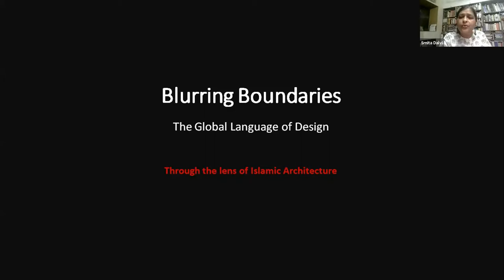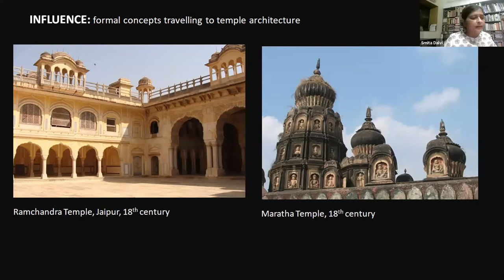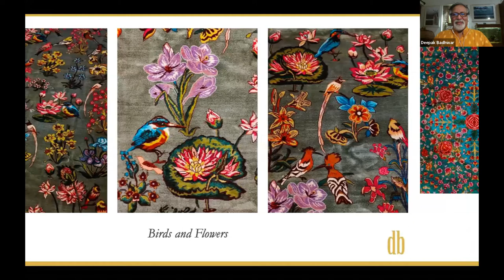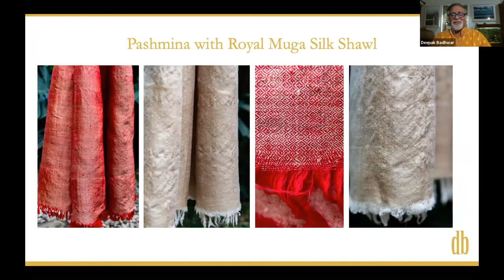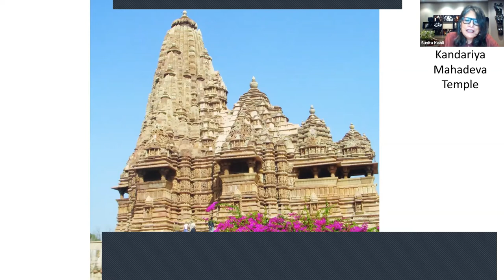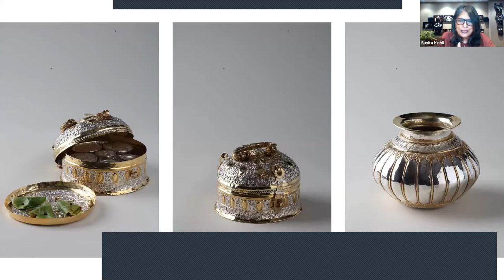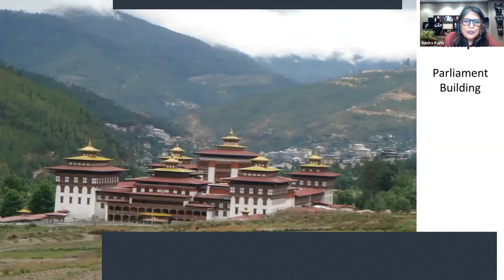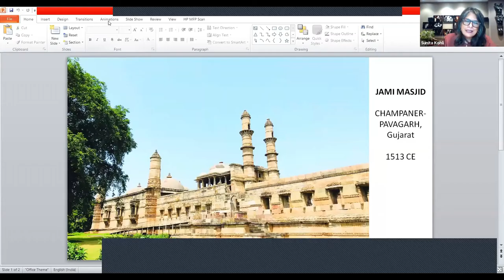Blurring Boundaries: The Global Language of Design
As part of our ongoing digital campaign AVID Online, Kala Ghoda Association (KGA) and Avid Learning present Blurring Boundaries: The Global Language of Design a live session on the culturally determined growth of a universal design language that spans across disciplines and borders. Award-winning Interior Designer Sunita Kohli, Art Connoisseur, Textile Revivalist and Designer Deepak Badhwar and Architect and Academic Smita Dalvi were be in conversation with Interior Stylist and Artistic Curator Srila Chatterjee. These expert speakers  examined how design has cultural lineages and linkages that have become globalised and has come to speak a common tongue. This panel was part of Blurring Boundaries, a larger virtual collaborative series that aims to engage with emerging voices from the visual arts and established voices from design while examining the interstices where various aspects and disciplines of the arts intersect. Join us to understand the cultural complexities and legacies in the global design language of today!